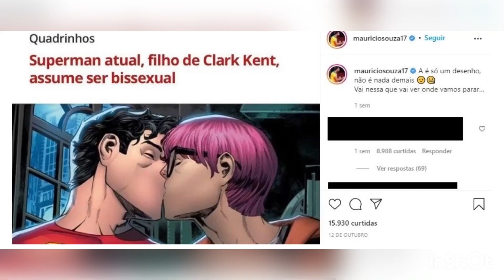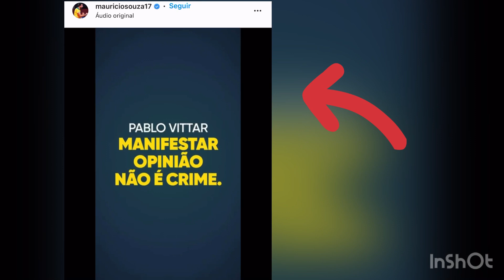AGORA ! MAURÍCIO SOUZA responde PABLO VITTAR a GALERA da LACRAÇÃO e a GLOBO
AGORA ! MAURÍCIO SOUZA responde PABLO VITTAR e a galera da LACRAÇÃO e a GLOBO